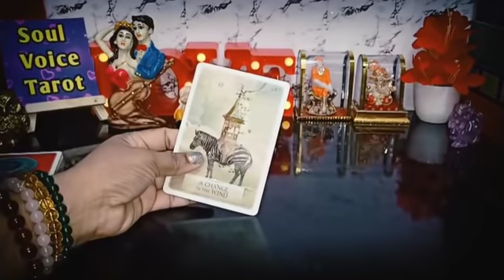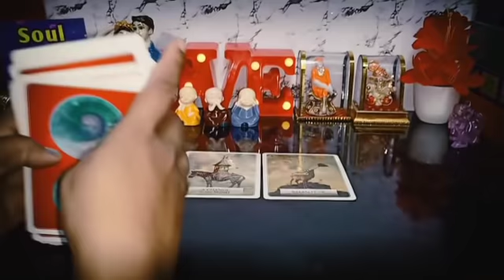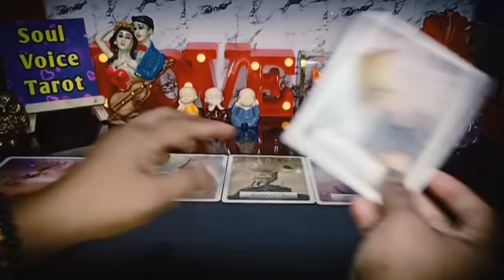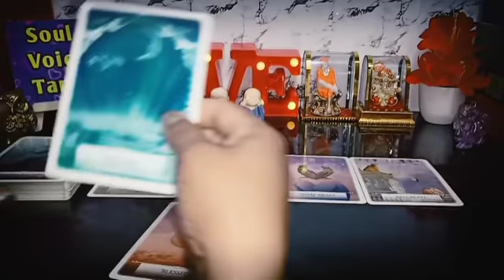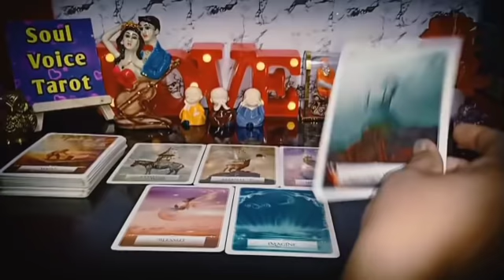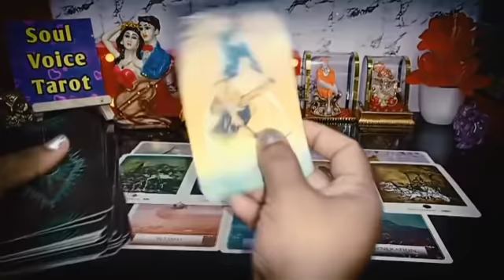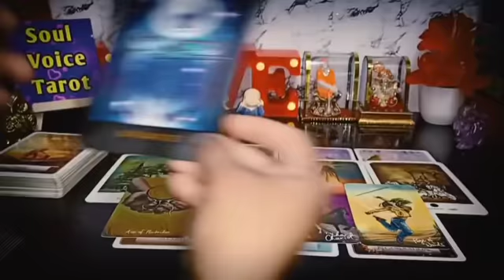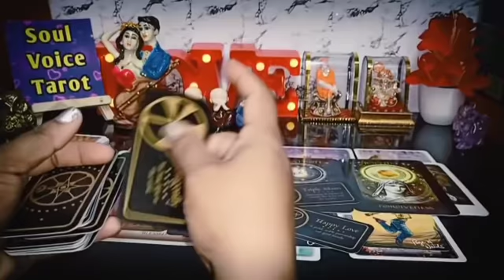12:12 PORTAL↪*MAJOR CHANGES*😱*SOCHA* Bhi Nahi Hoga🤯💖Love Tarot Reading Hindi 🔥Timeless